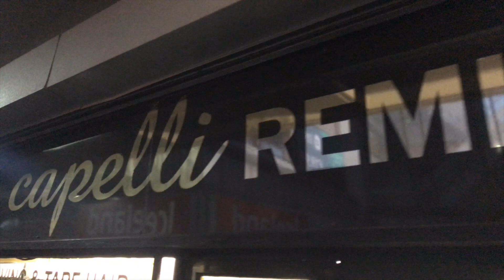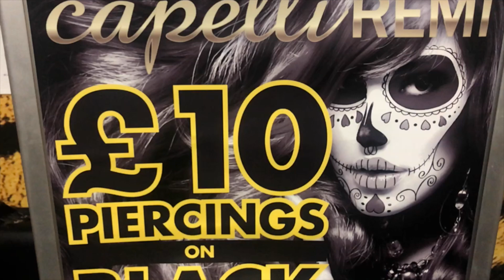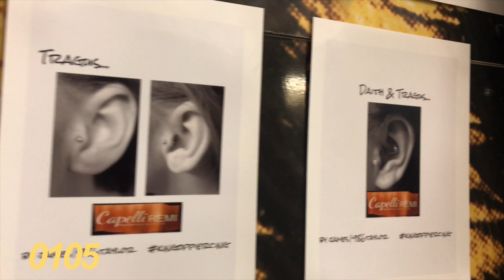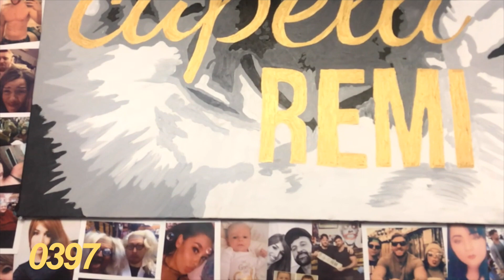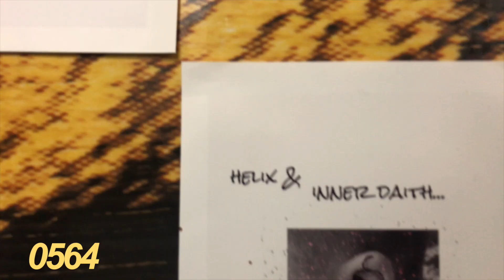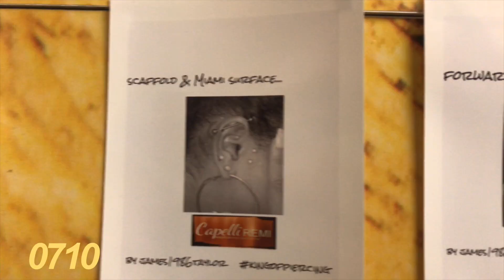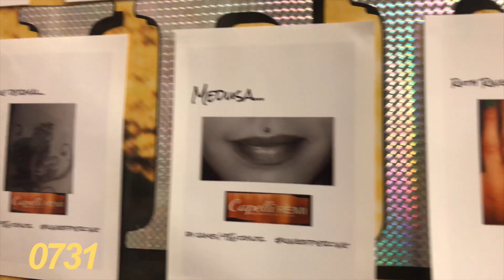Worlds Busiest Body Piercing Studio!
Capelli Remi is officially the worlds busiest body piercing studio!
In Preston on November 24th 2017 we performed 1438 individual cannula piercings on separate customers.
Guiness World Record confirmed that there was no current record but set the bench mark at 1000! Safe to say we smashed that! Check us out in Preston, Bolton and Bury for more info.